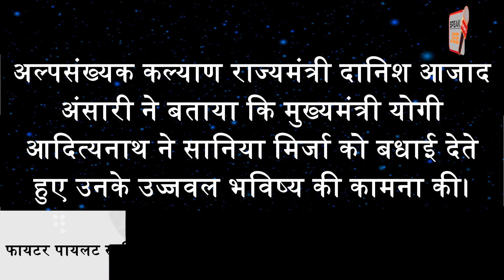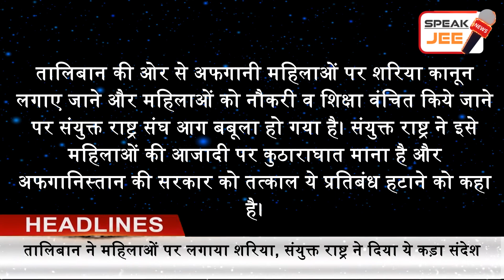28 December - India Today | Headline today | Headline News | Latest News in Hindi | Breaking News